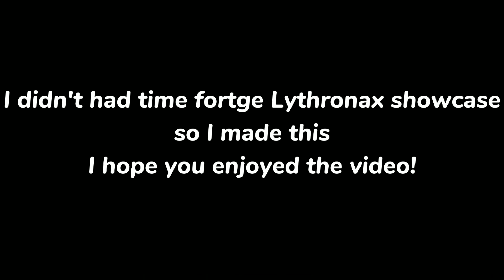Lythronax Remodel! - Dinosaur World Mobile